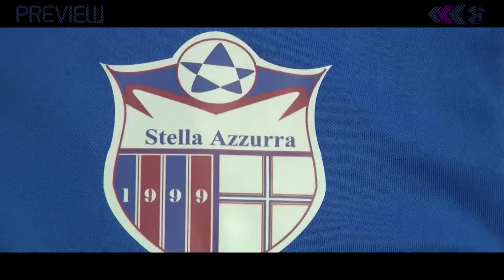Preview C2 - Settimana 4: C'è Palombara-Anguillara, la Stella Azzurra sta alla finestra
Titolo: Preview C2 - Settimana 4: C'è Palombara-Anguillara, la Stella Azzurra sta alla finestra

Data: 17/10/2013
Produttore esecutivo: Paolo Loffreda
Servizio di Walter Rizzo
Montaggio: Giorgio Giannetta